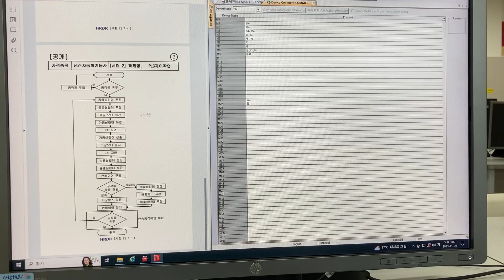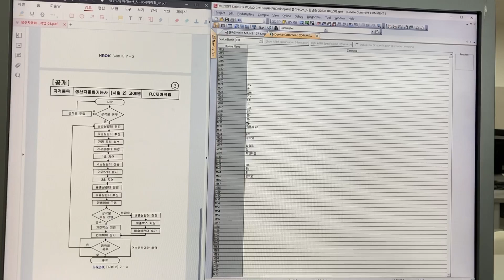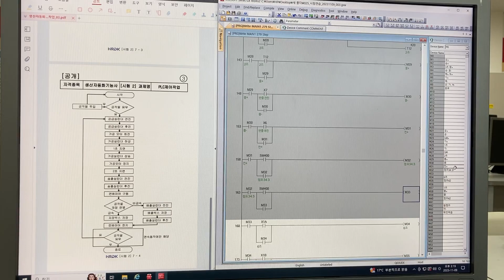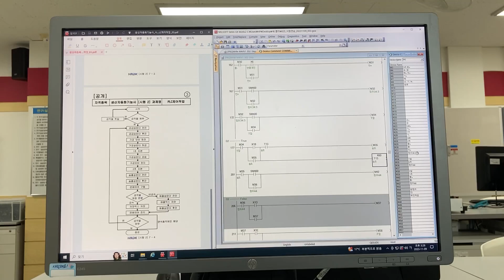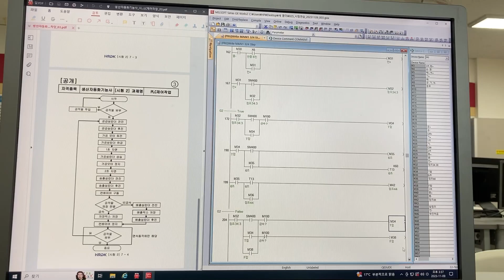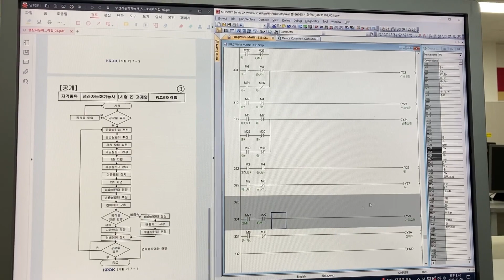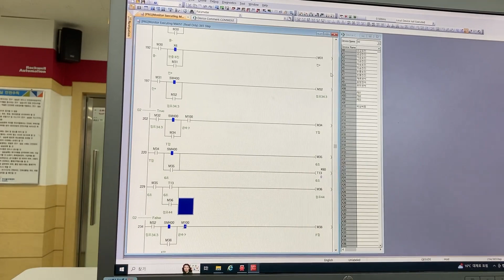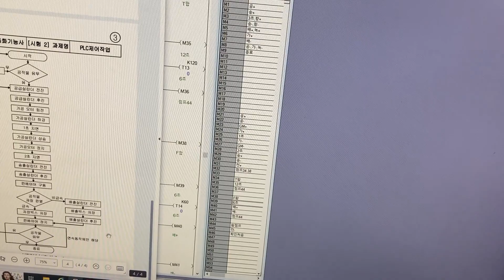생산자동화기능사_실기공개문제_3번_2)_풀이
한국폴리텍대학  성남캠퍼스

◆ 2022년 신입생 모집           ◆
◆ AI자동화하과  하이테크과정 ◆

◆ 하이테크과정 입학특전       ◆

1) 교육비 전액 무료
2) 기숙사 · 식비 무료
3) 훈련장려금 지급
4) 수료생 전원 취업알선 및 사후관리

1:1 메일 전화상담 ▼
이름, 전화번호 또는 이메일, 통화가능한 시간을 남기시면
AI자동화과 담당교수님께서 직접 연락을 드리겠습니다.

취업현황(2017년 ~ 현재) ▼ 취업률/성별/나이/학부전공/취업처/출근일자